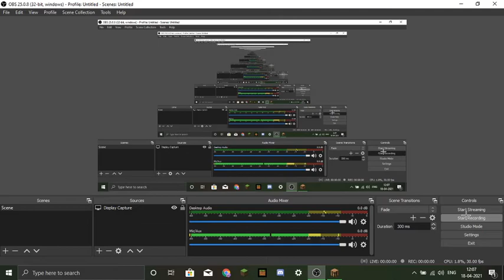How to gold farm works in Minecraft java 1.16.5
Thanks for waching my videos friends.